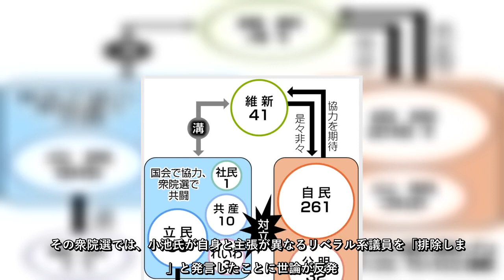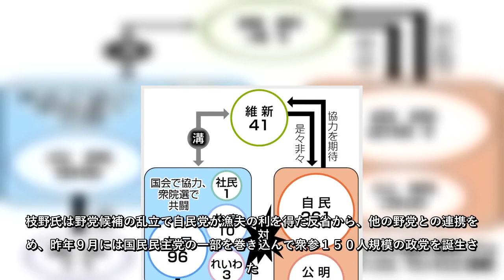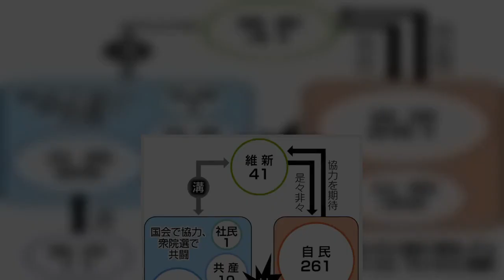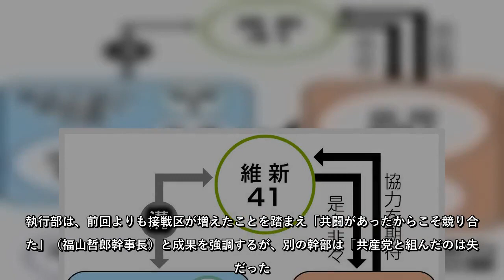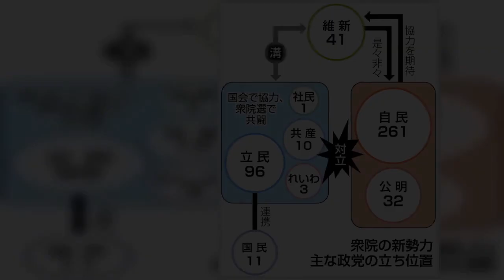政権選択の衆院選で、勢力が後退した野党第１党の創業者が退場を決断した。立憲民主党の枝野幸男代表は２日、議席減に終わった責任を取って辞意...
政権選択の衆院選で、勢力が後退した野党第１党の創業者が退場を決断した立憲民主党の枝野幸男代表は２日、議席減に終わった責任を取って辞意